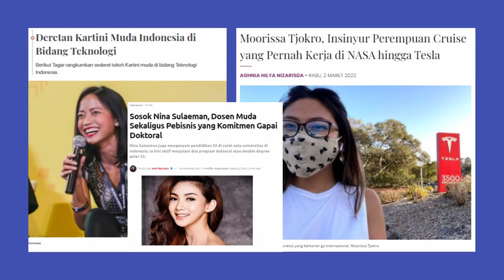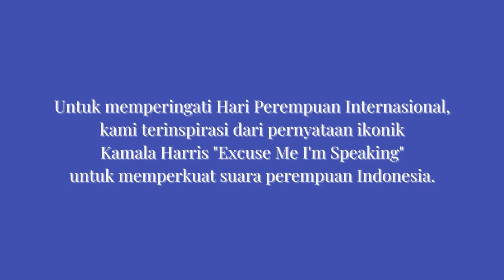International Women’s Day ExcuseMeShesSpeaking Official Campaign Video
Today is a day that we should take pride in! 🥰

Take pride in all your moments of success 👑

Take pride in all your moments of failure 💪🏼

Enjoy the journey and trust the process of becoming your best self! 💘

As Kamala Harris once said, “Excuse me, I’m speaking.” 👑 Own your truth and be proud of who you are 💅

We at Fempire wish you a Happy International Women’s Day and hope you have an empowering day. 💪🏼 Keep making boss moves! 👀💕

CREDITS a.k.a. BIG THANKS TO:
Special Footages: Tessa Wijaya, Kalista Iskandar, Sinchia Dewi Puspita, Dewi Purwati
Content Creators: Cheryl Manoj Samtani and the Growth Strategy team, Darmayanti Dian Ayu Lestari, Fikriah Nur Jannah
Editor: Darmayanti Dian Ayu Lestari
Head of Podcast: Chandra Intan Hakim
Chief Marketing Officer of Fempire: Rahmani Nitiyudo
Special thanks to: all the Fempire members who involved to help make this great video! 🙌🏻
(Shiela, Tasya, Rizka, Fikriah, Cheryl, Chella, Firdla, Selfi, Kelly, Gaia. Andini Putri)